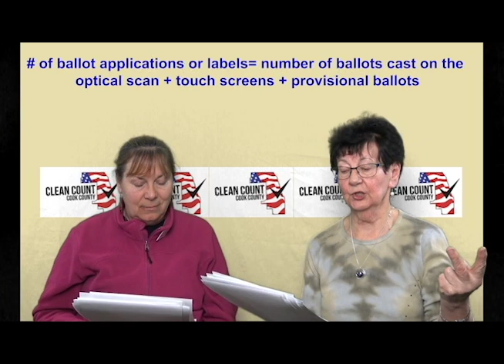Become a Poll Watcher Part 2 - watch this short Clean Count Cook County video to find out how!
Protect our elections and make them more transparent - become a poll watcher for upcoming elections!  Clean Count Cook County has this easy instructive video for you to watch and find out how. Time for citizens to OCCUPY OUR ELECTIONS!